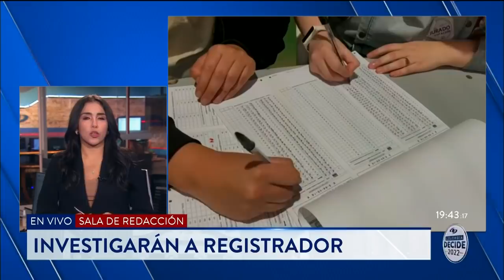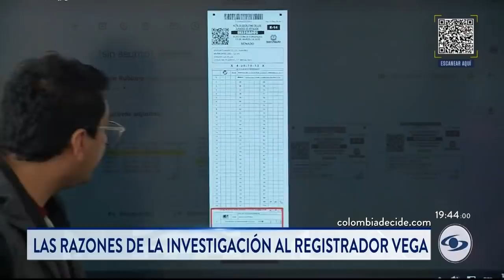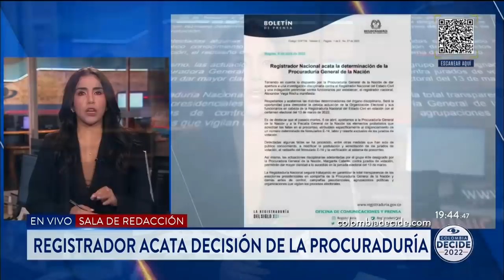Procuraduría abrió investigación disciplinaria contra el registrador nacional, Alexander Vega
Por presuntas irregularidades durante las elecciones legislativas, que se llevaron a cabo el domingo 13 de marzo, la Procuraduría abrió una investigación disciplinaria contra Alexander Vega, registrador nacional.